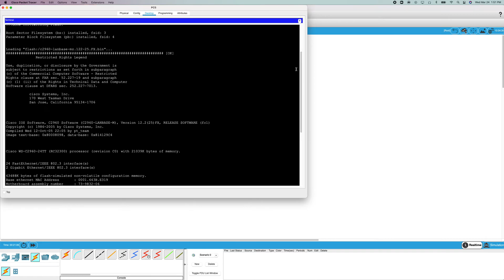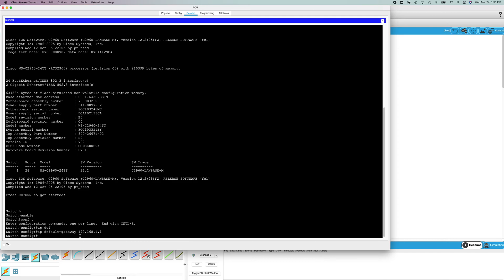How to set a default gateway for your Cisco Switch or Router || CCNA default gateway setting Cisco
In this video I show you how to set a default gateway on a Cisco switch, this also works for setting the default gateway on routers

*Steps*

enable
conf t
ip default-gateway (default gateway)

Common default gateway is 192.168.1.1